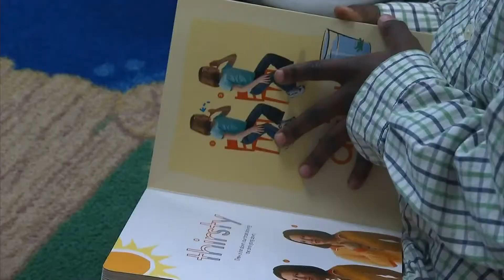Autism Charlotte prepares to open new academy with help from the community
The need to help serve parents and their children living on the autism spectrum is growing all across the country and Autism Charlotte hopes the opening of a new resource center will help meet that need and increase success for students in the area.

Since the start of the COVID pandemic, overcoming the learning challenges for those with autism hasn't been easy.

Autism Charlotte recently secured a new building that will be used as the area's only full-day program for preschool children on the spectrum as well as a supplemental afternoon program for school-age kids with autism.

The goal of both resources is to meet the students' educational and social needs.